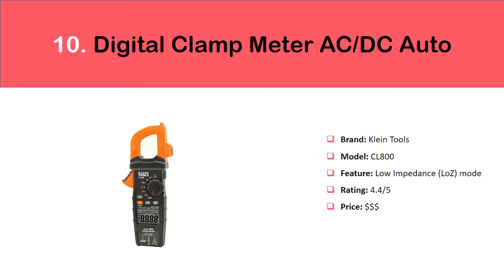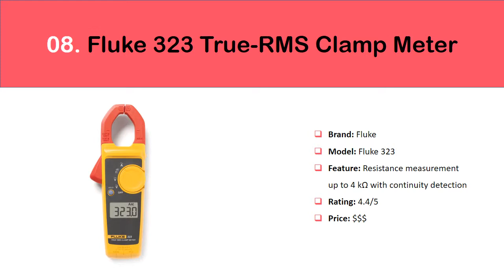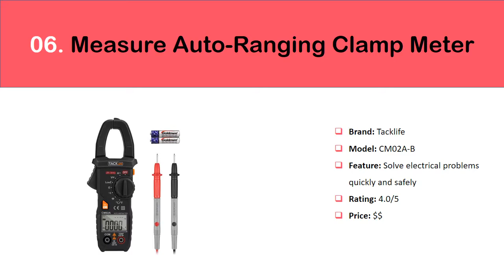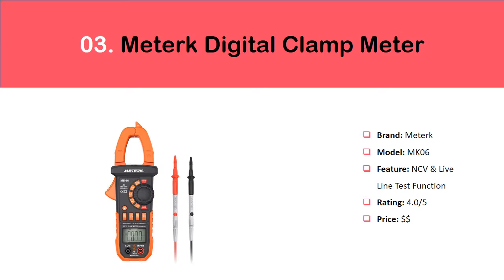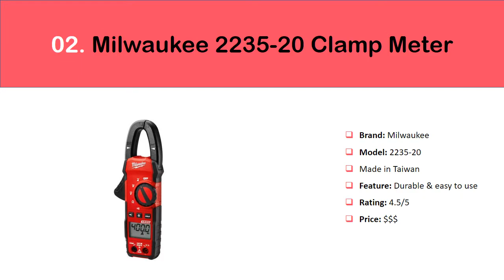✅ 10 Best Clamp Meters 2022 | Best Clamp Meter for Hvac 💦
*10 Best Clamp Meters 2022 | Best Clamp Meter for Hvac 💦
0:00 Introduction
0:17 Best Clamp Meters
0:41 Digital Clamp Meter AC/DC Auto
1:06 MSR-C600 Auto-Ranging Clamp Meter
1:29 Fluke 323 True RMS Clamp Meter
1:53 Amprobe AMP-210 Clamp Meter
2:18 Measure Auto-Ranging Clamp Meter
2:41 General Technologies Corp GTC CM100 Clamp Meter
3:06 Signstek UNI-T UT210E Clamp Meter
3:30 Meterk Digital Clamp Meter
3:54 Milwaukee 2235-20 Clamp Meter
4:18 Mastech MS2115A True RMS Digital Dc/Ac Clamp Meter

10. Digital Clamp Meter AC/DC Auto
9. Etekcity Digital Multimeter
8. Fluke 323 True-RMS Clamp Meter
7. Amprobe AMP-210 Clamp Meter
6. Measure Auto-Ranging Clamp Meter
5. General Technologies Clamp Meter
4. Signstek UNI-T UT210E Clamp Meter
3. Meterk Digital Clamp Meter
2. Milwaukee 2235-20 Clamp Meter
1. Mastech MS2115A Clamp Meter